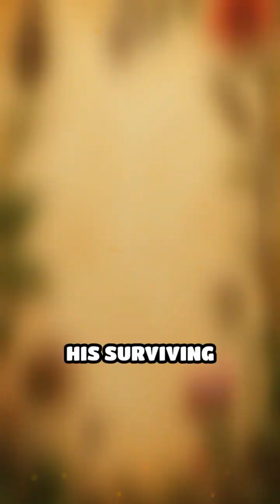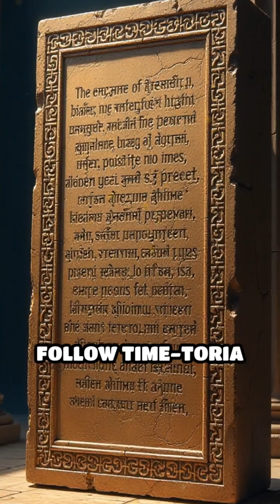Top 5 Ancient Botanical Illustrators Unveiled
Meet the ancient artists who shaped plant science forever! Discover the top 5 botanical illustrators before 500 AD.